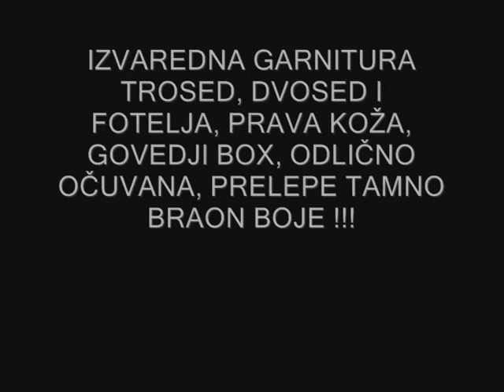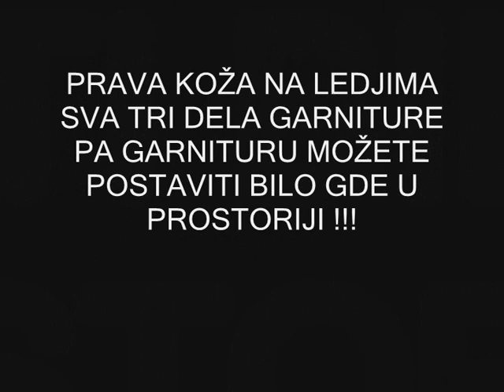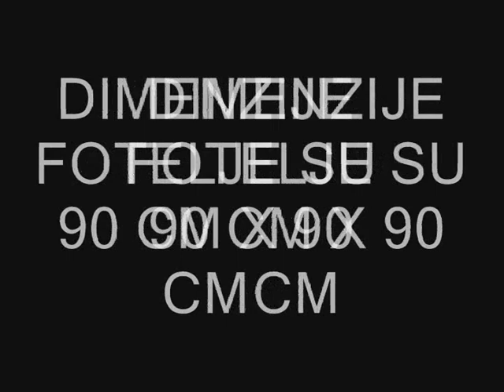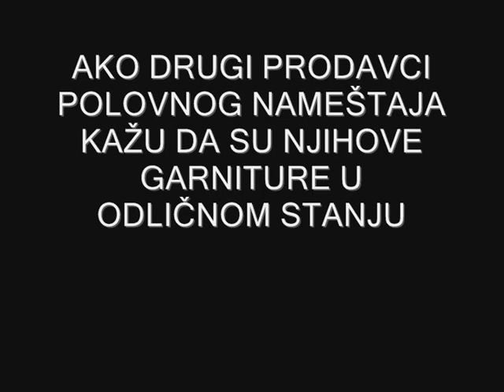"Polovan namestaj" uvoz iz Nemacke, Austrije i Italije !!! Gebrauchte Möbel! Used furniture!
CENA 850 €

PRELEPA garnitura od PRAVE KOŽE, GOVEDJI BOX! Raskošna, moderna. IZVANREDNO OČUVANU ! ! !   Garnitura se sastoji od troseda dimenzija 200 cm x 90 cm, dvoseda 150 cm x 90 cm i fotelje 90 cm x 90 cm. Trosed poseduje mogućnost razvlačenja u ležeći položaj, pa dobijate ležaj veličine francuskog ležaja ! ! ! Garnitura i koža je odličnog kvaliteta. Moderna , raskošna, izuzetno masivna. . . U PRIRODI IZGLEDA JOŠ BOLJE NEGO NA SLIKAMA! ! ! Koža na ledjima troseda, dvoseda i fotelje! ! ! Garnitura prelepe tamno braon BOJE! ! ! !   Uvoz NEMACKA! ! !

NAPOMENA! ! !